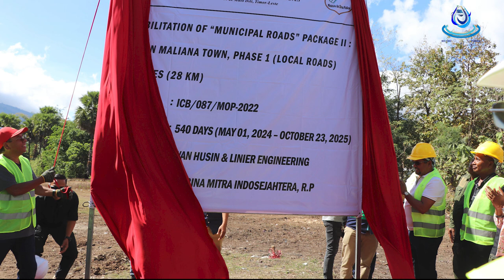BTL, E.P ho SEEAS Vizita Rekursu Bee iha Bobonaro